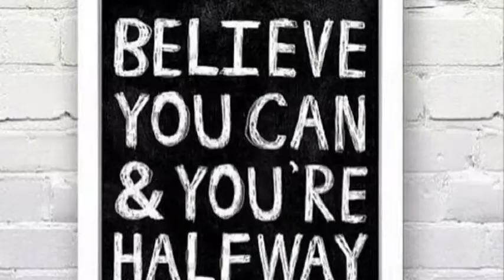Third grade superstars